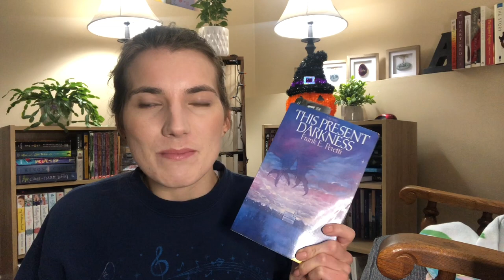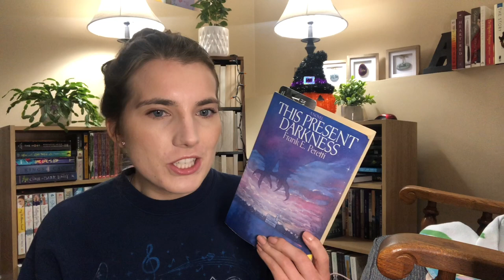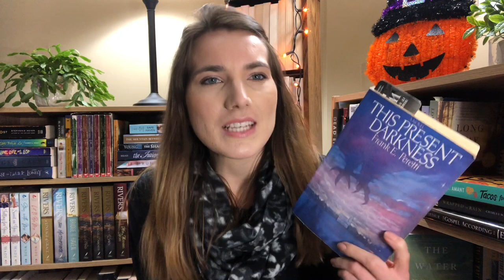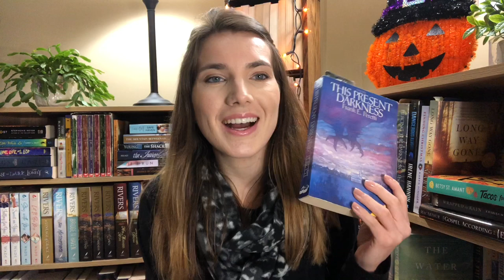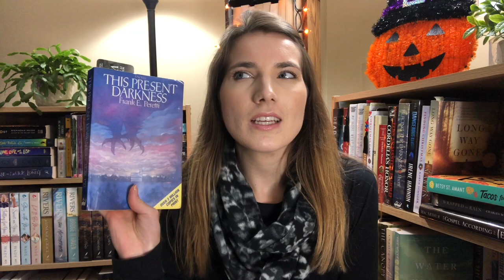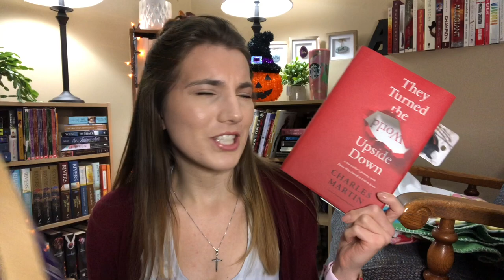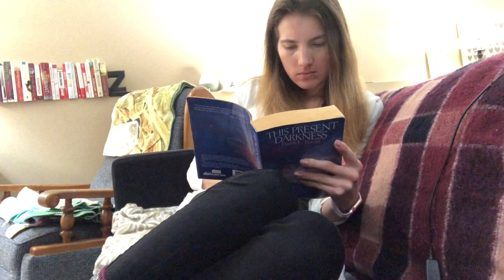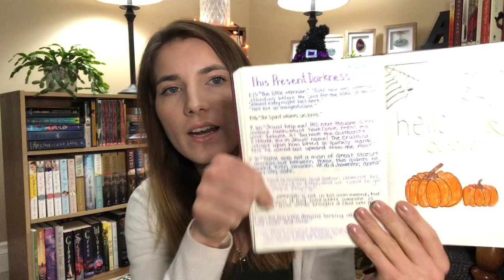THIS PRESENT DARKNESS Review & Reading vlog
I am so thrilled to discuss This Present Darkness with you.
This Present Darkness by Frank E. Peretti

Ephesians 6:12 Revised Standard Version
For we are not contending against flesh and blood, but against the principalities, against the powers, against the world rulers of this present darkness, against the spiritual hosts of wickedness in the heavenly places.